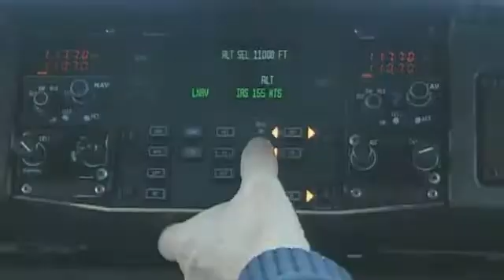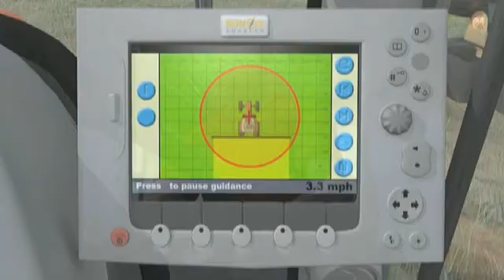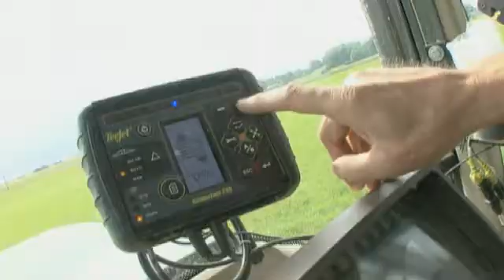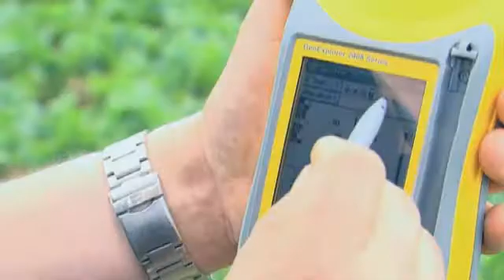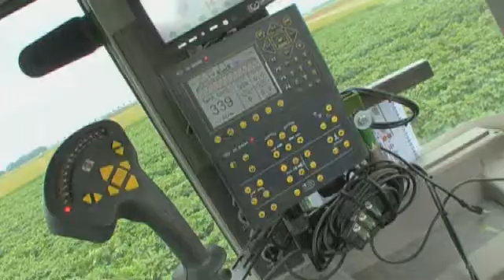EGNOS for precision farming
'Europe has developed its first navigation system EGNOS, the European Geostationary Navigation Overlay System, based on correcting data from the US GPS. This video takes a look at its applications, concentrating on agriculture. The way that EGNOS works is explained, along with its functionality as applied to high precision farming. The video also outlines how the system will bring advantages in the context of Galileo, the future extensive network of European positioning satellites and ground support.'